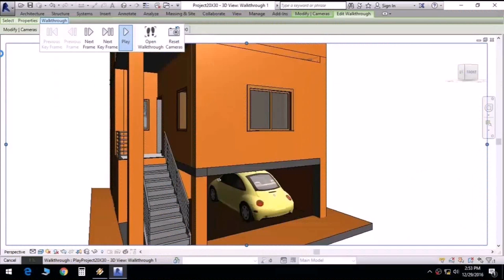2 Bedroom House Plans India Free (see description)